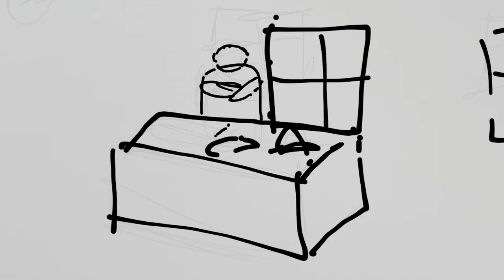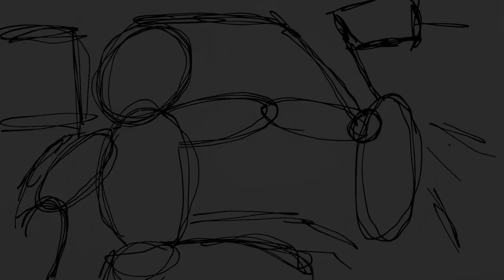The Midnight Son (trailer storyboard)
Storyboards for a film trailer (not a film) I'll never get to shoot. It was to be a noir detective story trailer filmed in Anchorage, Alaska. The detective was to be played by a former coworker named Dave who looked just like a hardboiled detective from a classic b&w noir film. The only difference is he was happier, a family man, and prone to wear Aloha shits.

I had a copy that he voiced, which was better, but now I can't find it. The voice is mine, and the drawing is mine too, which is why they're far less impressive than the audio.

The first audio track you hear is from Pedro Esparza, who put up some beautiful work on YouTube offering it freely. . The second music clip is Duke Ellington's Cat Anderson Trumpet Solo.

I made this in May of 2020. Sadly my employer was purchased and shut down before the snow fell again, so I'd moved before getting the chance to film it. Dave was totally down. Good guy, that Dave. And it's a shame. I contest that with a nice Alaska night, the ground covered in snow and ice, and a little falling in the air, this could've been a good trailer.